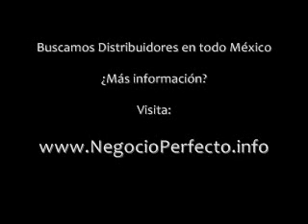Galvanic Spa en Univisión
Más info???

Únete al Equipo Latino de Nu Skin!!!